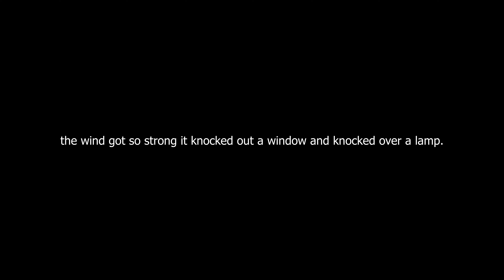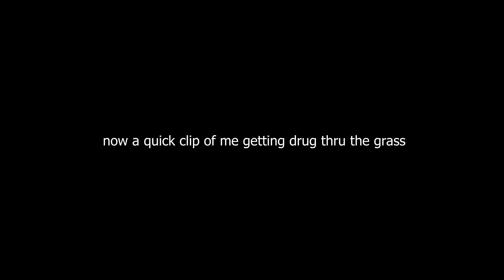windsurfing in Crazy storm [season 2 episode 63]